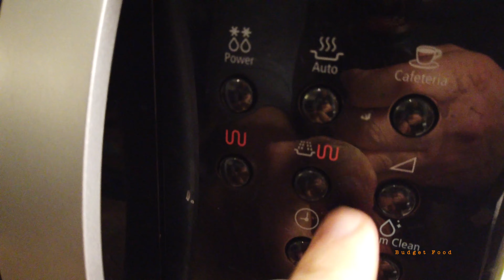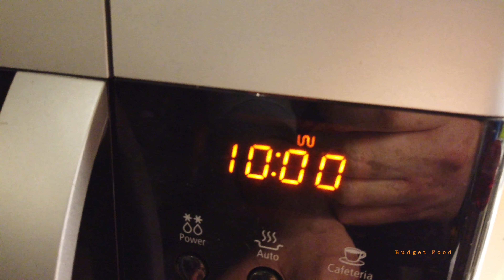Witloof rolletjes met hesp en kaas saus en gekookte aardappelen :)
Budget food is het kanaal waar je lekkere gerechten kunt ontdekken dat eigenlijk niet duur zijn om te maken. Met deze video's bewijs ik dat en maak is sommige gerechten fout omdat jullie het niet na zouden doen maar uiteraard na doen mag zeker maar wees er dan zeker van dat het ook niet echt gelukt zal zijn.
Alvast heel veel plezier met het kijken van deze video. :)